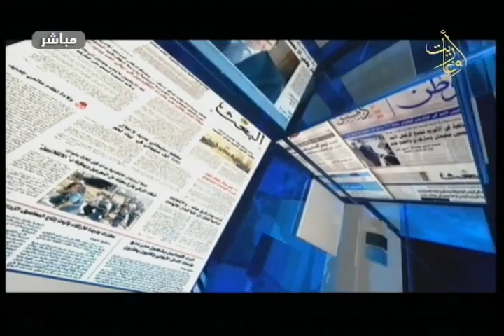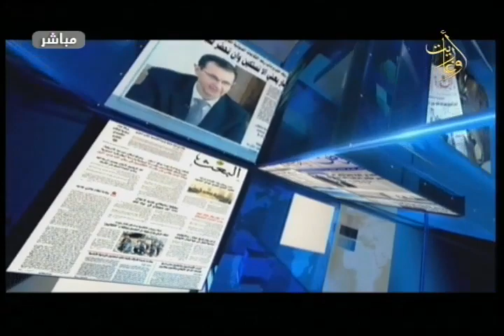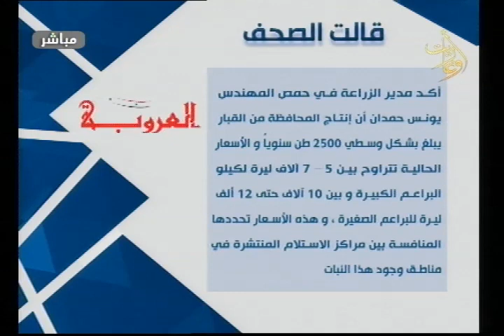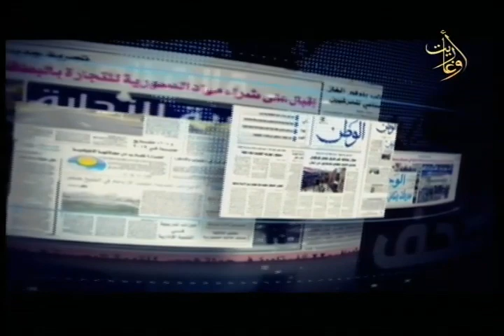قالت الصحف وآخر ماتتطرق له الصحافة المحلية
برنامج قالت_الصحف 4-6-2023 وآخر ماتتطرق له الصحافة المحلية
إشراف
إعداد
تقديم